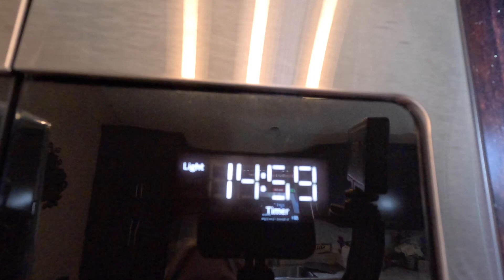French Macarons!! French Vanilla Is My Favorite!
French Macrons

- 1 3/4 Cups Powdered Sugar
- 1 Cup Almond Flour
- 1 tsp Salt
- 3 Egg Whites, Room Temperature
- 1/4 Cup Granulated Sugar
- 1/2 tap Vanilla Extract
- 1 Cup Unsalted Butter, 2 Sticks at Room Temperature

Frosting Filling

- 3 Cups Powdered Sugar
- 1 tsp Vanilla Extract
- 3-4 Tbsp Heavy Cream